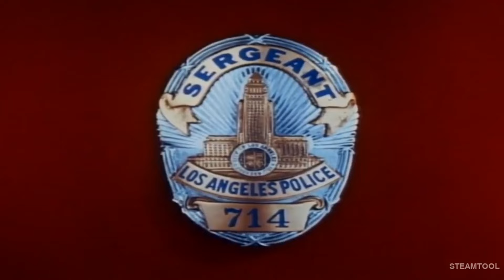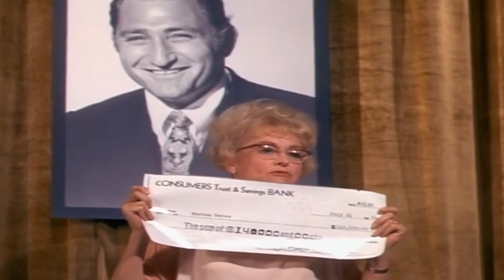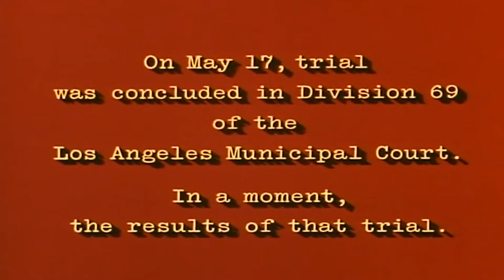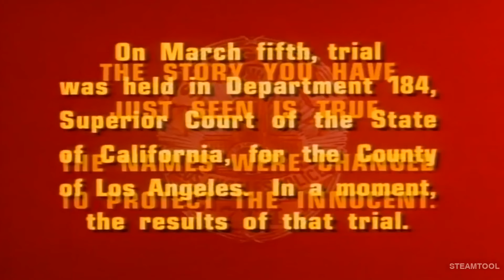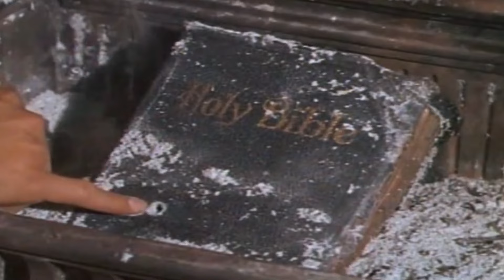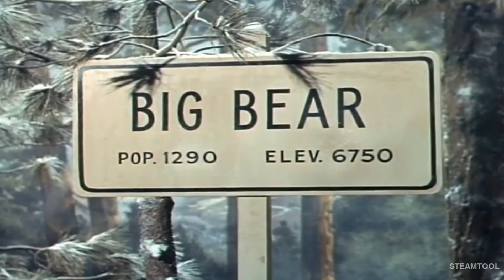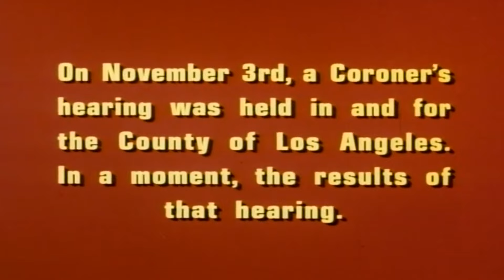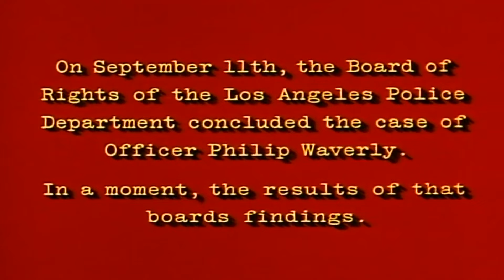Dragnet full Episodes 2023🛑The Ring🛑Dragnet full Season Action Crime American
Dragnet is an American radio, television and film series, following the exploits of dedicated Los Angeles Police Department (LAPD) Detective Joe Friday and his partners, created by actor and producer Jack Webb. The show took its name from the police term "dragnet", a term for a system of coordinated measures for apprehending criminals or suspects.
seach video new :
The Untouchables,Untouchable, Untouchables arthur,The Untouchables full episodes,Western Cowboy,Western,Cowboy,The Restless Gun,The Restless Gun full episodes,
DRAGNET  then and now,DRAGNET then and now 2023,DRAGNET  theme,DRAGNET  tv show,Western TV Show ,Highway Patrol, Highway Patrol full episodes,Highway Patrol,
Highway Patrol full episodes,Combat full episodes,Combat pilot